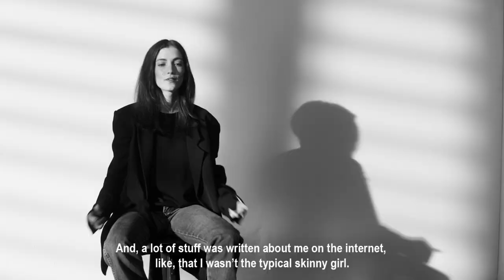What Makes You Beautiful | Max Factor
At Max Factor, we believe make-up should enhance your unique natural beauty, the things that make you, you. Sarah-Sofie Boussnina says her factor is her eyebrows.

Your factor is what makes you one of a kind. With MyFactor, we invite you to celebrate natural beauty by wearing make-up to enhance and beautify.

Join Miriam Bryant, Victoria Lejonhjärta and Elizabeth Lejonhjärta, Sarah-Sofie Boussnina, Veneda Budny, Tomine Harket, and Linnéa Myhre in their pursuit of MYFACTOR

Max Factor is celebrating each woman's unique beauty through MyFactor, a search for the unique attributes that make you, you.